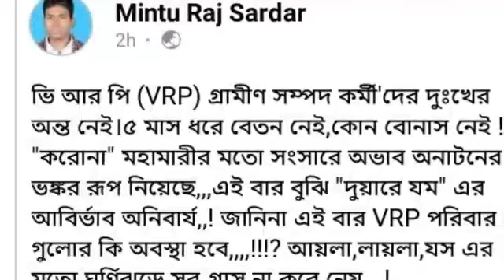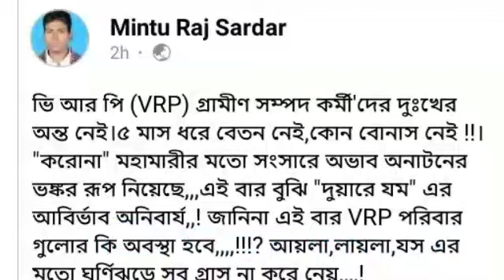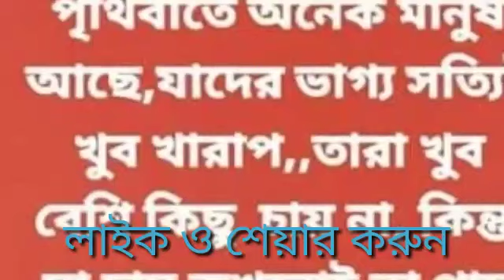VRP,CIVIC,SSK-MSK,চুক্তিশিক্ষক,পার্শ্বশিক্ষক,শিক্ষামিত্রদের দাবি কবে মিটবে?কি ভাবছে সরকার?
ভিআরপি দের ভাতা বন্ধ 6মাস ধরে?সিভিকদের দাবি কবে মেটাবে সরকার?পার্শ্বশিক্ষক বার্তা।এস এস কে এম এস কে বার্তা।আইসিটি বার্তা।স্পেশাল এডুকেটর বার্তা।শিক্ষাবন্ধু বার্তা।শিক্ষামিত্রদের বার্তা।parateacher latest news of westbengal.ssk-msk latest news of westbengal.parateacher salary hike.ssk-msk salary hike.ict salary hike.special educator salary hike.sikkhabandhu salary hike.sikkhamitra salary hike.